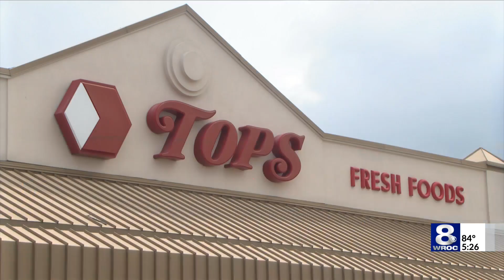Match your SNAP with the double up food initiative at TOPS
Making your dollar stretch further is the goal behind the new partnership between 'Field and Fork Network' and Tops Friendly Markets.